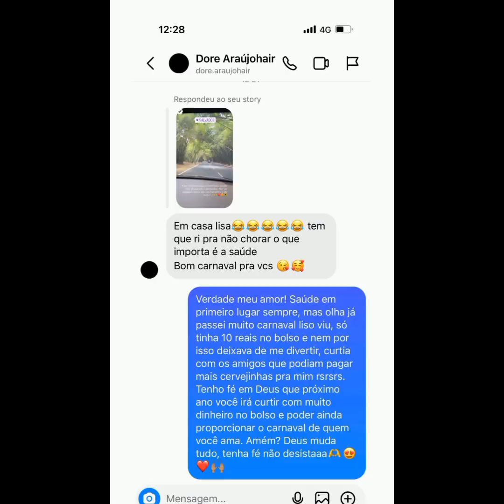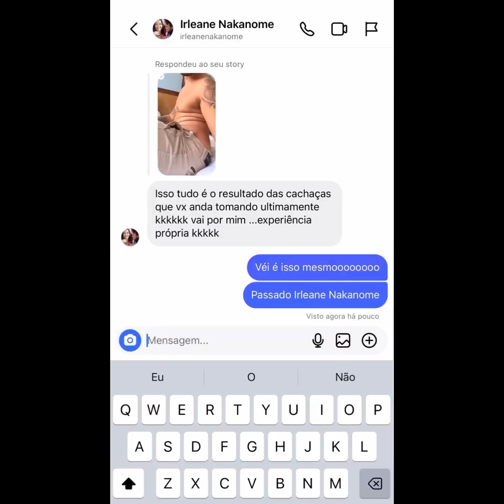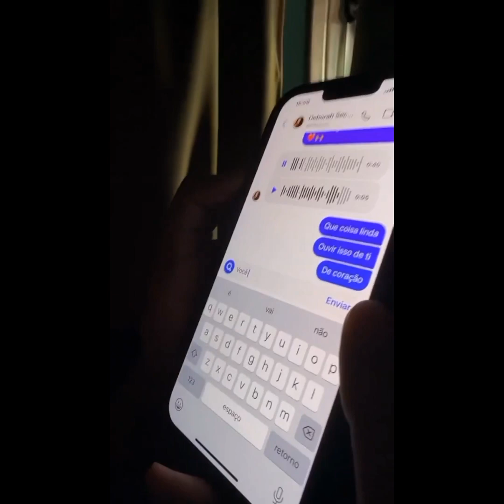PLAY CARNAVAL 🎭CARLINHOS , LUCAS E PAULO VÃO PARA O CARRO DA IVETE SANGALO NA BAHIA.